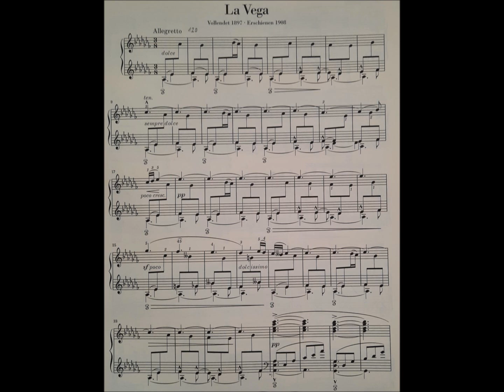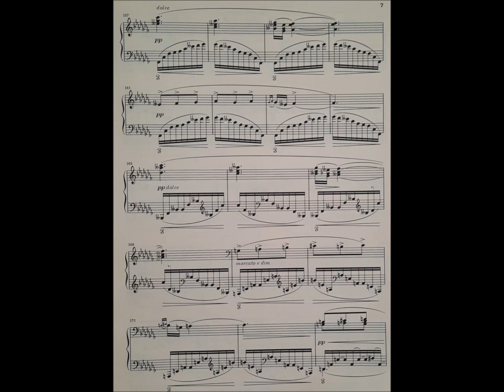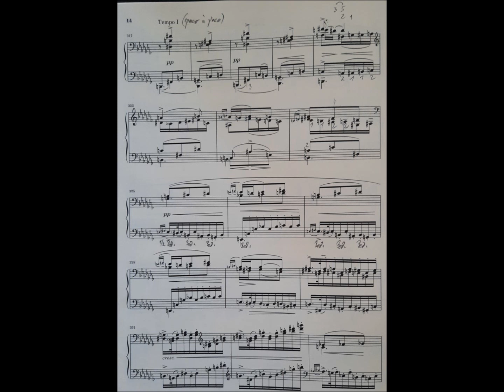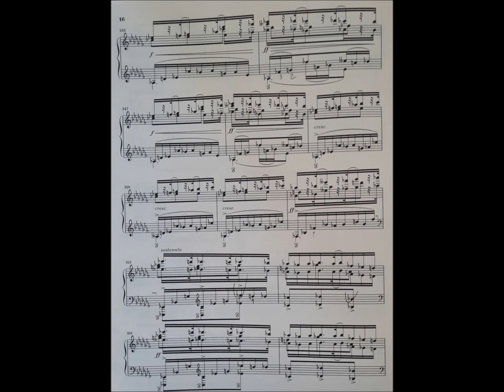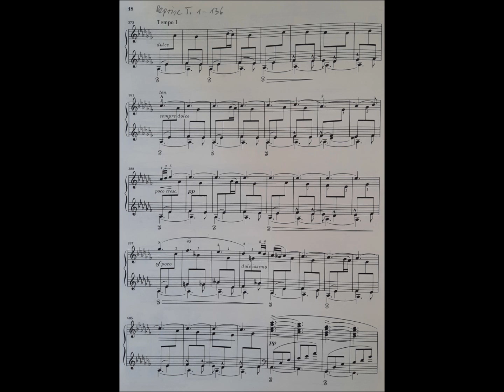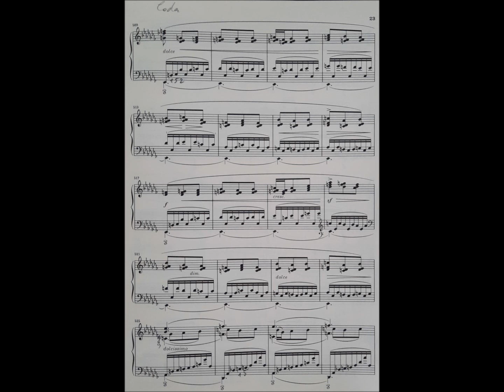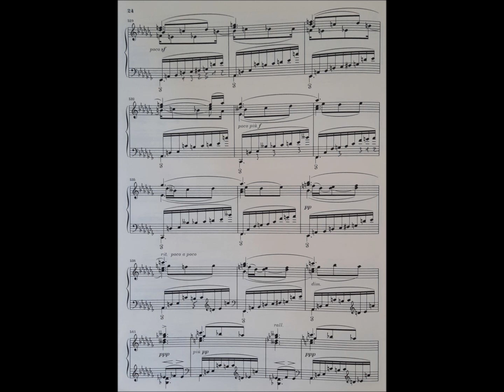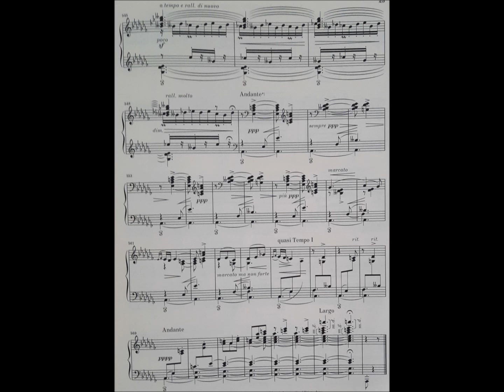Albéniz, La Vega (complete version), Wolfgang Weller 2023.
La Vega (1897)